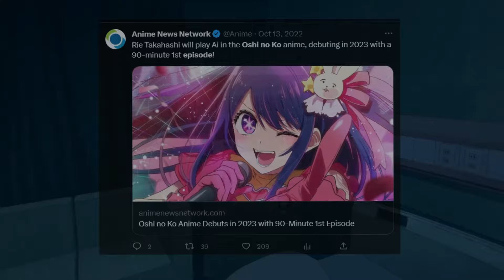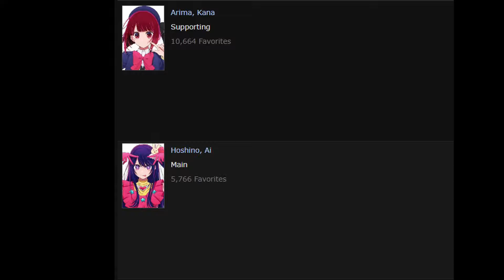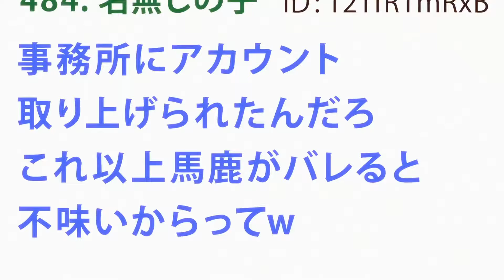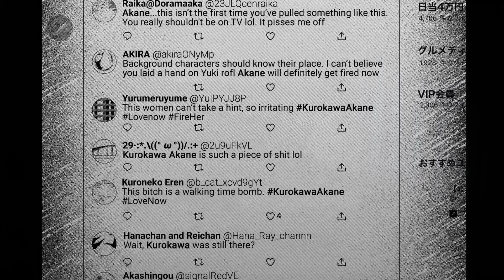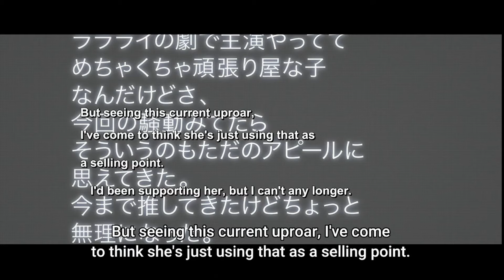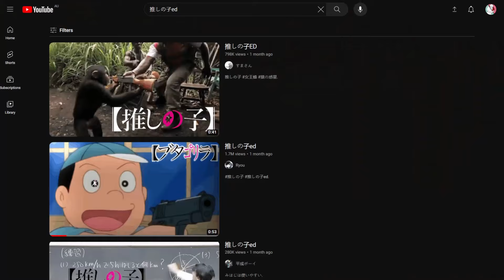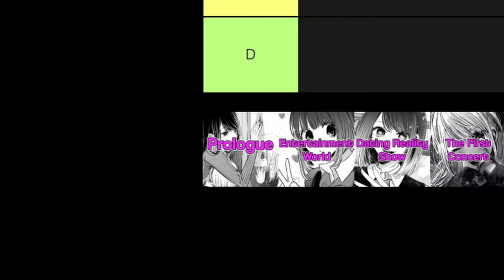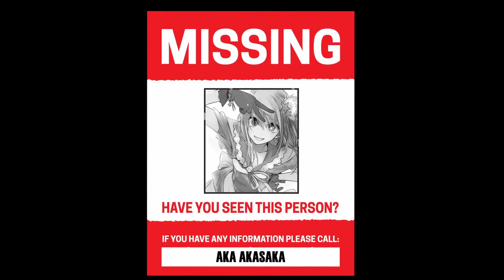What Makes Oshi no Ko Special?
My honest review / video essay of the Oshi no Ko anime by studio Doga Kobo and written by Aka Akasaka (Story) and Mengo Yokoyari (Art)

In the entertainment world, celebrities often show exaggerated versions of themselves to the public, concealing their true thoughts and struggles beneath elaborate lies. Fans buy into these fabrications, showering their idols with undying love and support, until something breaks the illusion. Sixteen-year-old rising star Ai Hoshino of pop idol group B Komachi has the world captivated; however, when she announces a hiatus due to health concerns, the news causes many to become worried.

As a huge fan of Ai, gynecologist Gorou Amemiya cheers her on from his countryside medical practice, wishing he could meet her in person one day. His wish comes true when Ai shows up at his hospital—not sick, but pregnant with twins! While the doctor promises Ai to safely deliver her children, he wonders if this encounter with the idol will forever change the nature of his relationship with her.